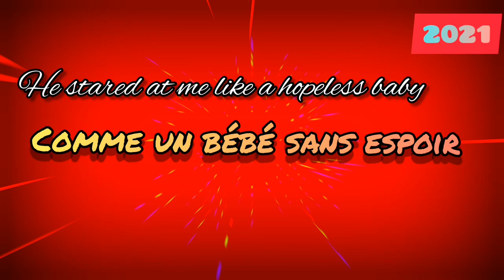WALALU REMIX OFFICIAL LYRICS VIDEO 2021(Ugandan Music)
The story of Walalu in a Brand New narrative style. Dance to the Vibe!